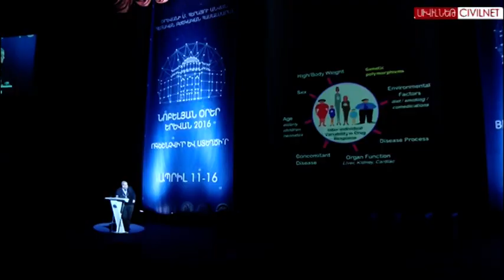You Can't Live on Brandy, Push Science and Tech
Aaron Ciechanover, who received the Nobel Prize in Chemistry in 2004 speaks of differences and similarities between Armenia and Israel. He also touches upon relations between Armenia, Turkey, Azerbaijan and Israel and says Armenia and Israel can collaborate in the private sector without politicians.